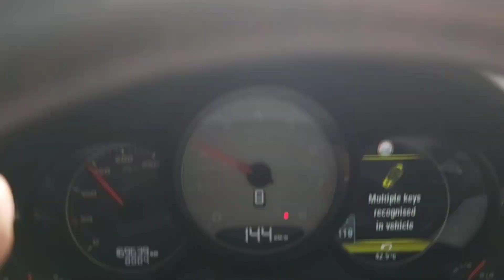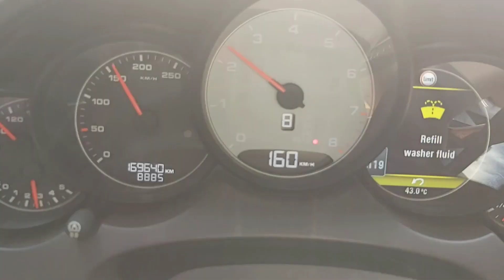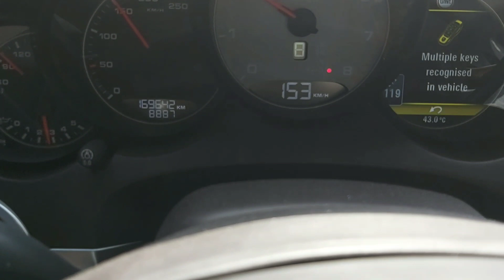ኮረና_መዳሀኒት ተገኘ ሀገራችን ተገነጣጥላ አለወች